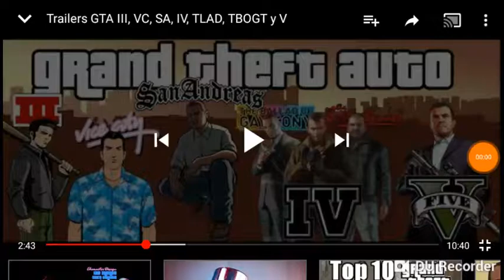GTA SA Trailer october 26th 2004